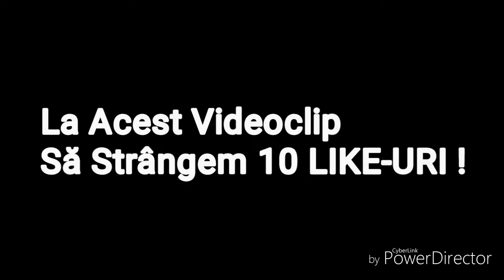Lăsați Întrebări Pt. Provocarea Am/N-am!